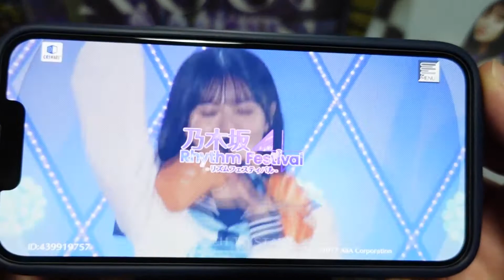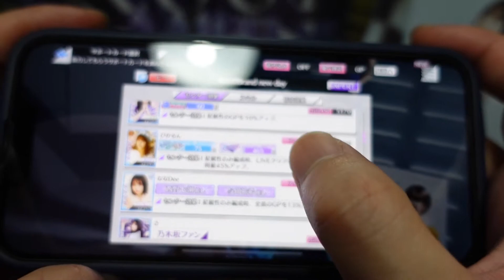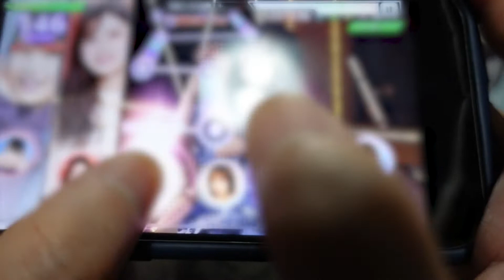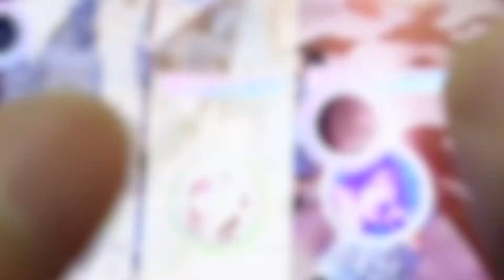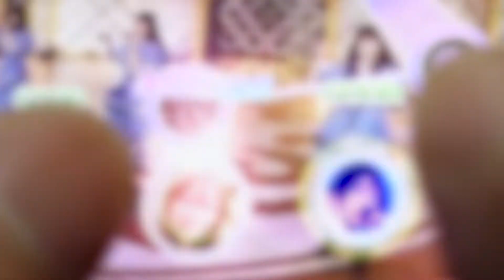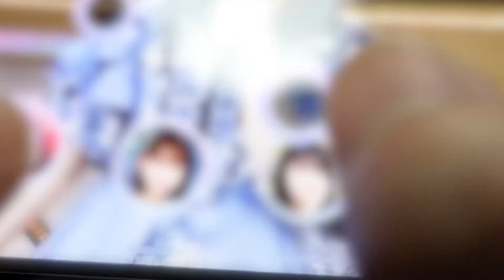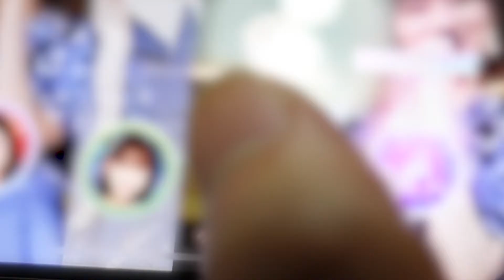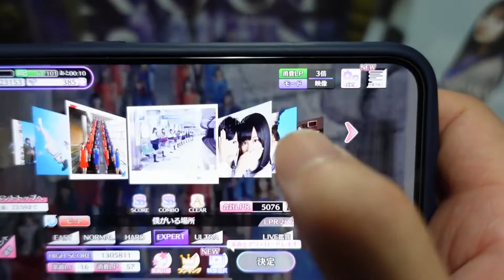[ASMR] 乃木曲紹介シリーズ『毎日がBrand new day』を乃木フェスをしながら語る囁きASMR [乃木フェス]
ぜひこの曲の歌詞を見ながら、この動画を見てほしい！

3期曲は可愛いのからカッコイイのから選り取り見取りなので全部好きですね、選べない。
この曲はかなり上位です。